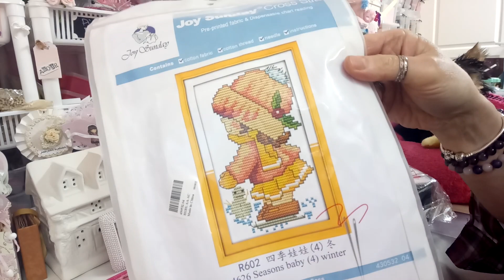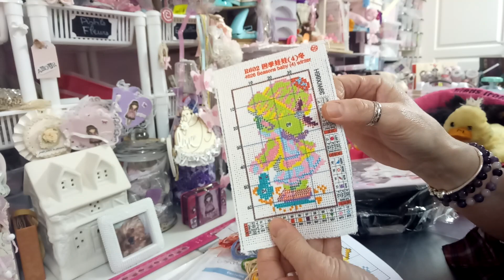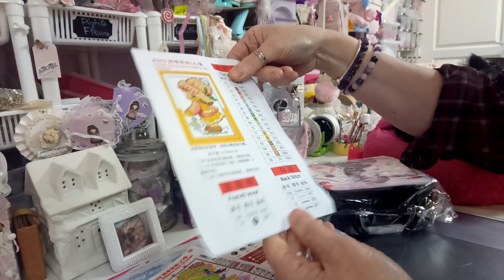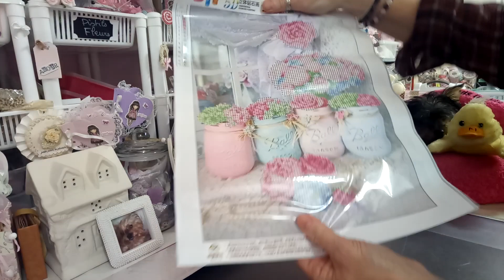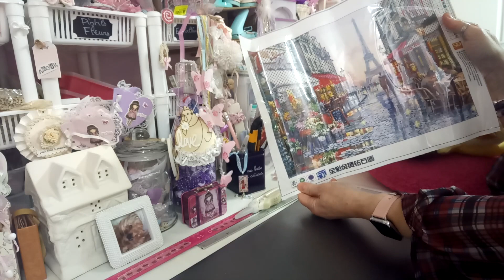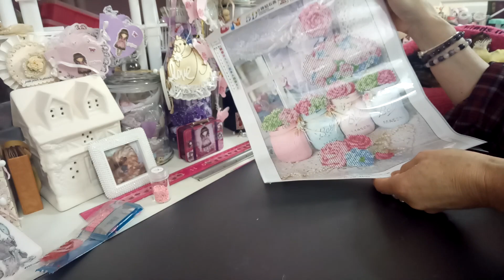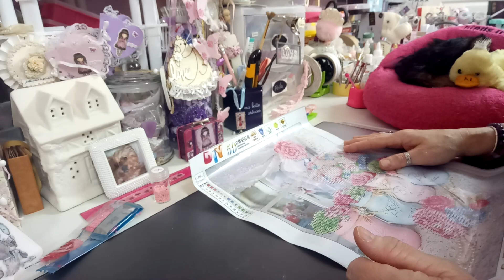UNBOXING GUDFEL, DIAMOND PAINTING, SAC,MAGNIFIQUES, DE TOUTE BEAUTE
Le lien de la toile au point de croix